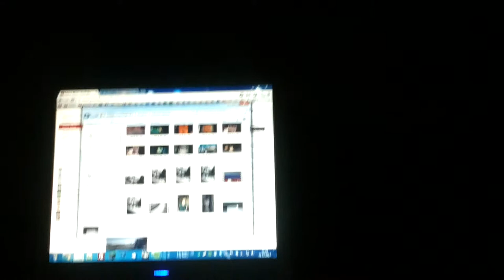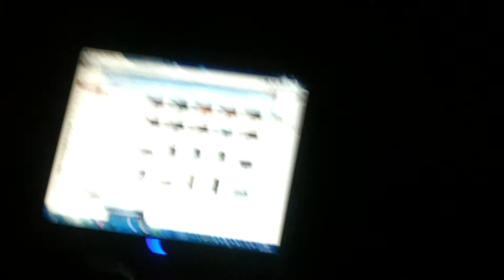FriVlog #6 demnächst eröffnet Maniaccraft!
Gameserver Bestellen? V-server, Root Server und vieles mehr bekommst du bei KMS Hosting